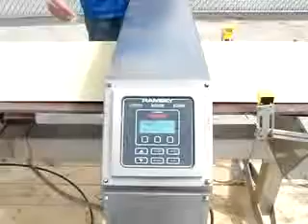Ramsey Metal Scout II Metal Detector with Conveyor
Ramsey Metal Scout II metal detector with conveyor. S/N 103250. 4" high x 20" wide work opening. The belt is 18" wide x 74" long and has a working height of 34". It is on a stainless steel frame with adustable legs. Detects ferrous and non-ferrous metals and is equipped with air knife ejection. Requires 115VAC 1ph power. Has been test operated. Manual included. Good condition.